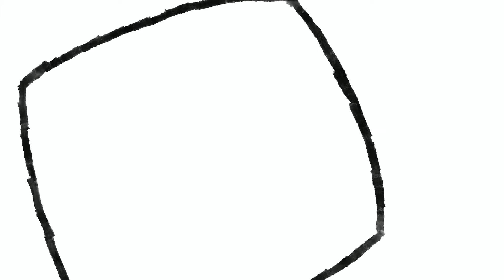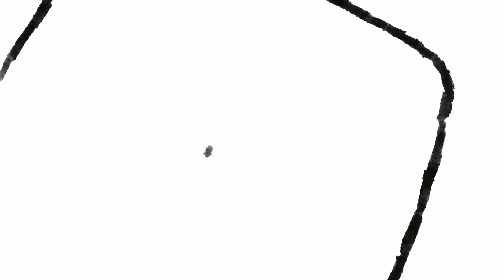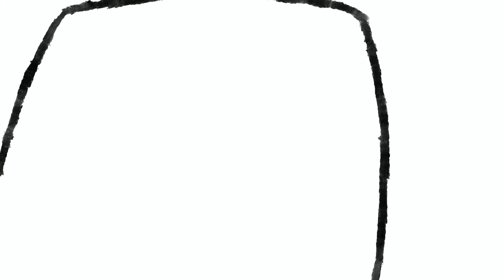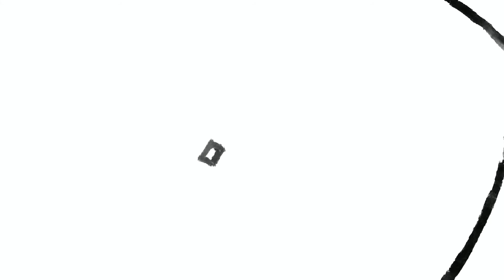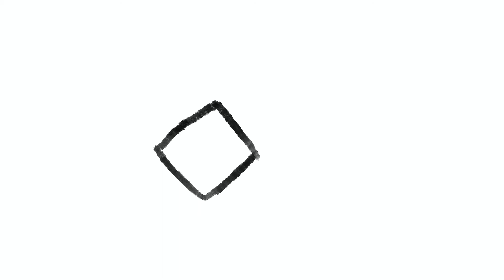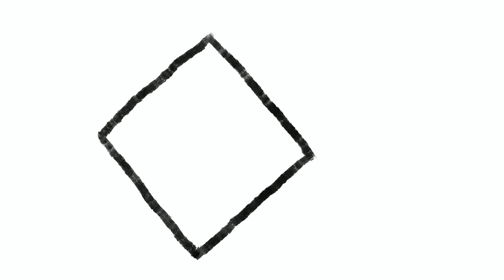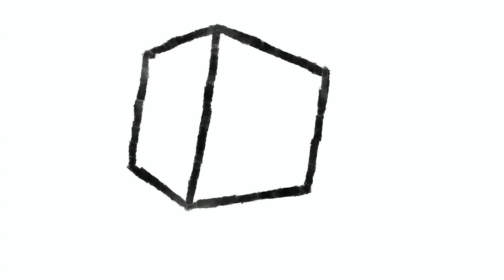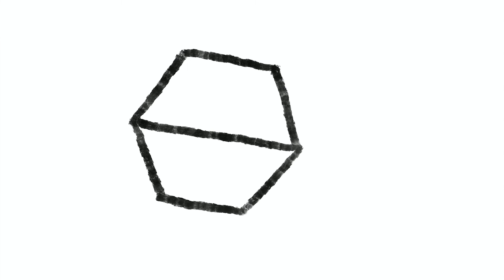Simple Electronic Listening Music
Full album original music by Mister Philb, the composer behind the popular, Drawing Face, Youtube program.